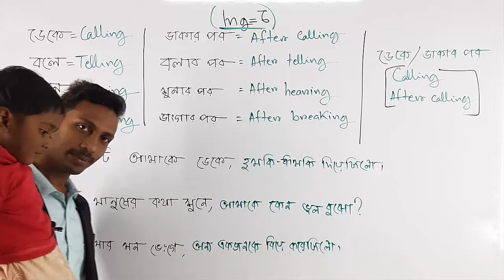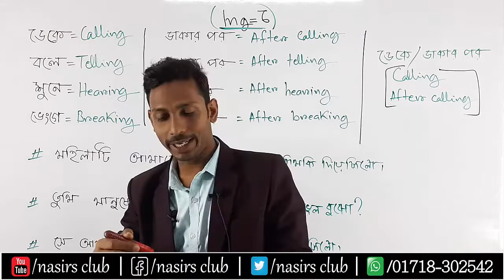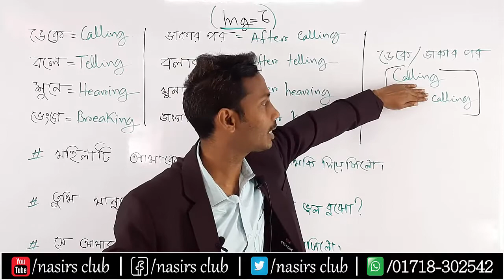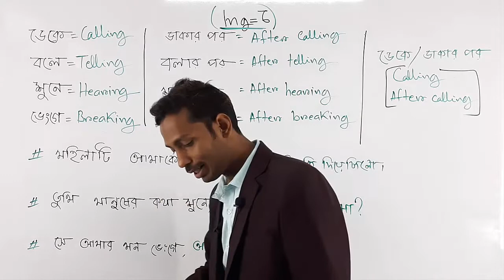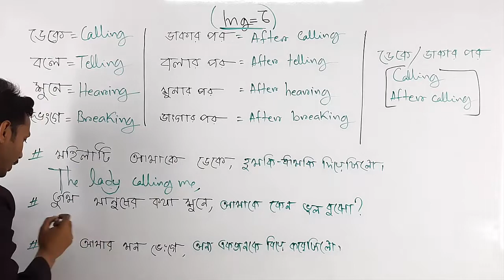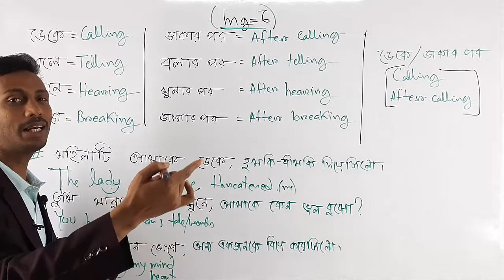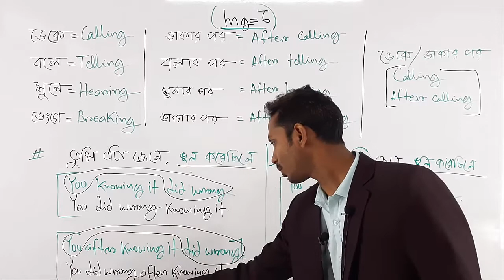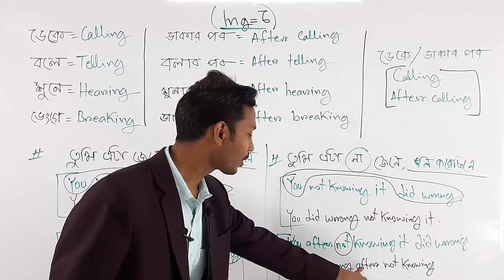Present participle || Gerund | Verb+Ing- লিখে, লিখার || Use of || Ing এর অর্থ- র, একার | Class 4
Verb+Ing- লিখে, লিখার || Use of ing form || Present participle || Ing এর অর্থ- র, একার Gerund